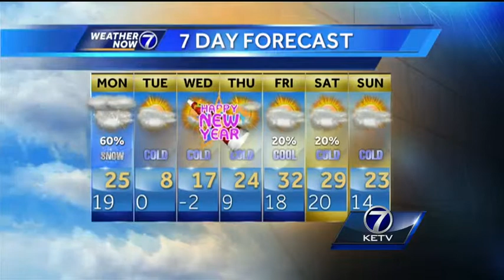Holly's Seven Day Forecast